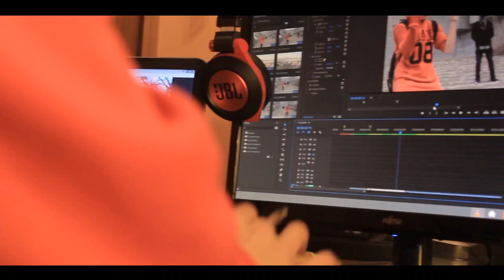Sugar Boy - Jeremy Scott (Official Video Clip)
Sugar Boy new single "JEREMY SCOTT" Available now!

Lyrics by Sugar Boy
Mix Master by Marios Antoniou
Directed by SAMI

Location : Bulgaria Varna

Supp by Vaporland

Actors :
masked guy Thanos Kotsobolos
masked girl Florentia Nannou
second guy Dimitris Katsaros